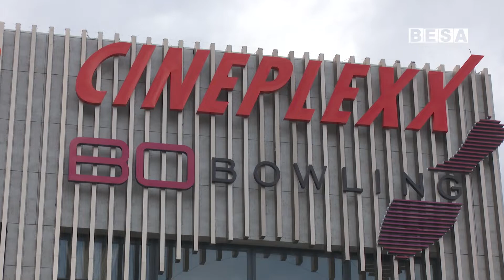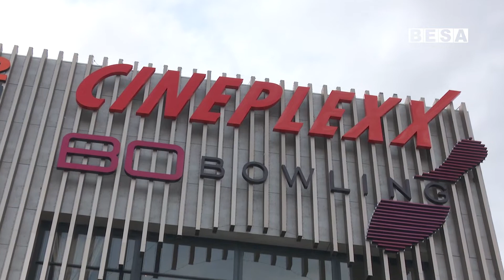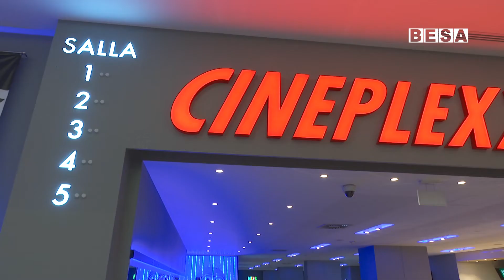''CINEPLEXX'' me rastin e 5-Vjetorit, ofron bileta për të gjitha zhanret e filmave vetëm 2 euro